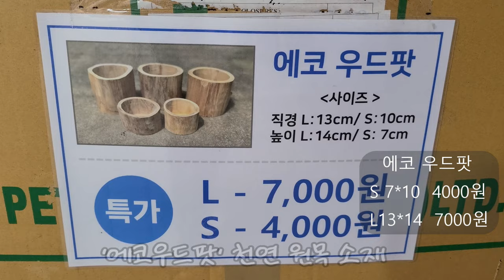조인폴리아🌳에피프리넘 엠플리시멈#지펠리아넘#보석란#싱고니움매직마블#마크로필럼#안스리움파이퍼#아르디시아 기간티폴리아#제주올리브#레몬서프라이즈#빌베르기아 핑크패치#흑향동백#미니정원🌳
안녕하세요
꽃이름 나무이름 식물 야생화 관엽식물 대형식물
걸이식물 희귀식물 다육식물 소품이름 가격
오늘은 정글가든이 멋진 조인폴리아의 소식 전해드려요
현장 방문 고객 대상으로 전식물 기본 30~50% 상시 세일과
특가상품으로 구입하실수 있어요
총 4000여평의 식물원겸 식물농장으로 미국이나 유럽등
전세계로 수출을 하고 새로운 종들을 수입 재배하면서
국내시장에서 선도적인 역활을 하고 있습니다
희귀식물 고사리 베고니아 알로카시아 틸란드시아 관엽식물
꽃 화초 특대형식물 수입식물 걸이식물 공중식물과
이태리 독일 베트남 토분과 다양한 원예용품을
화분과 식물구입시 무료 분갈이 코너 이용하실수 있고
반려견 동반입장 가능합니다
특히 조인폴리아의자랑 정글가든은 식물원이나
정글느낌으로 꾸며져 있어서 아이들과 방문하기 좋고
곳곳에 휴식공간도 마련되어 있습니다
오늘은 분재국화 눈향나무 해솔 차이니즈자스민 독일국화
호주매화 보라싸리 페라고늄 만천홍 오렌지호접난
서향동백 블랙로즈동백 흑향동백 구골목서 수염 틸란
빌베르기아 핑크패치 틸란 7종 호야 켄티아나 휴스겔리아나
립살리스 필로덴드론 레몬 서프라이즈
제주올리브 비파나무 아르디시아 기간티롤리아
안스리무파이퍼 클라리네비움 싱고니움 매직마블
마크로필럼 보석란 에피프리넘 엠플리시먼
지펠리아넘등 소개드려요

조인폴리아:경기도 파주시 월롱면 영태리 857
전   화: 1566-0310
영 업 시간 :09~5시 까지 영업합니다